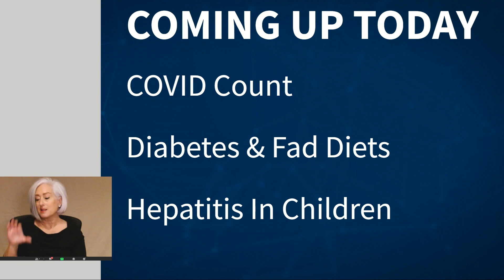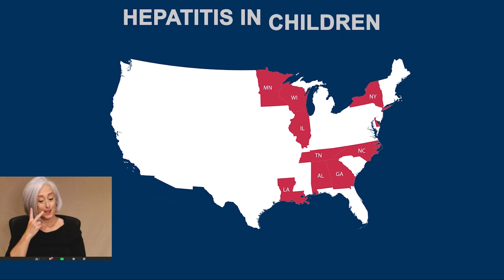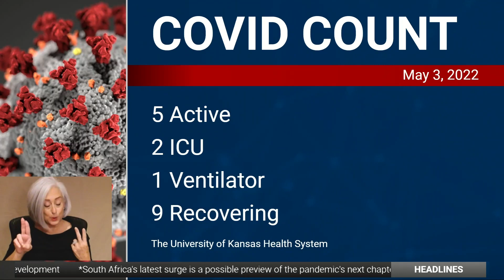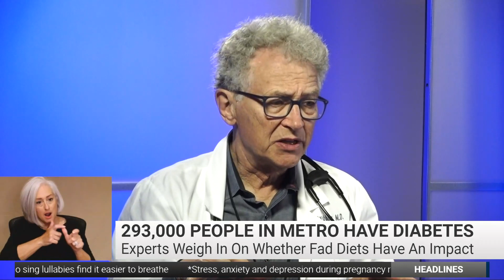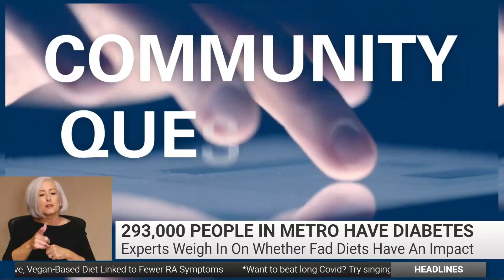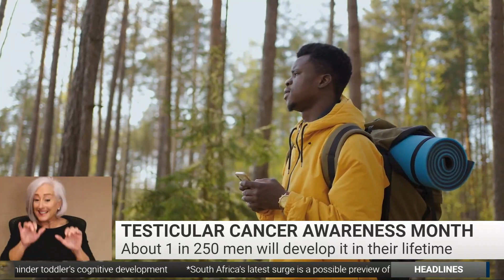Tuesday Morning Medical Update: Curing Diabetes With a New Diet?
The University of Kansas Health System is treating a total of 14 COVID patients today, the same as yesterday. Other significant numbers:
5 with the active virus today, 9 yesterday
2 in ICU, 1 yesterday
1 on ventilator, 0 yesterday
9 hospitalized but out of acute infection phase, 5 yesterday
Key points from today’s guests:

Dr. Steve Lauer, pediatrician, The University of Kansas Health System
More than 200 children in the world, and ten states in the U.S., suffering acute hepatitis, an inflammation of the liver
Very rare in children, experts still trying to figure out the cause and treatment. Not caused by typical hepatitis viruses.
Symptoms include vomiting that won’t stop, not eating, lethargy and as the liver starts to become more infected, jaundice in skin
Basic rules of infection prevention should help prevent the disease as it spreads by respiratory droplets
Dr. David Robbins, endocrinologist, Cray Diabetes Self-Management Center
37 million Americans have diabetes, 96 million have pre-diabetes
Obesity, age and genetics are important factors as well as the environment. Gave example of environmental effect on Pima Indians of Arizona who in 1955, had only five of 10,000 people with diabetes. Today, 70 to 80 percent are diabetic.
New 800 calorie per day diet claims to reverse diabetes. But any diet that will help you use more energy than you take in to lose weight will help
Diet will not reverse damage caused by type 1 diabetes, which is the kind someone is born with
New FDA approved drug seems to attack the immune system and slow the development of type 1 diabetes
Several drugs in final development that both cause weight loss and improve blood sugar for type 2 diabetes, the kind adults develop
Discussed long COVID effects and some of the things patients can do to help ease symptoms
COVID virus is still circulating in the community, but too early to say what’s going to happen or whether we’ll see another surge
Even if on Paxlovid to treat COVID, still need to observe isolation guidance
It’s reasonable to wait six or eight weeks after recovering from COVID to get second booster

Wednesday, May 4 at 8:00 a.m. is the next Open Mics With Dr. Stites. Cystic Fibrosis is the most common life-limiting fatal genetic disorder. We’re going to show you the science behind the leading CF drug Trikafta and share news of a new trial investigating gene therapy.